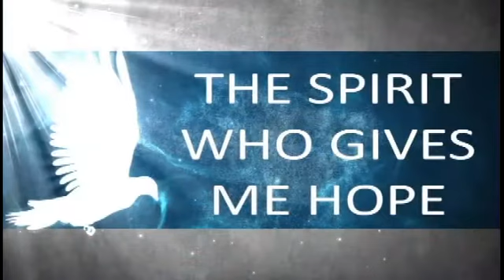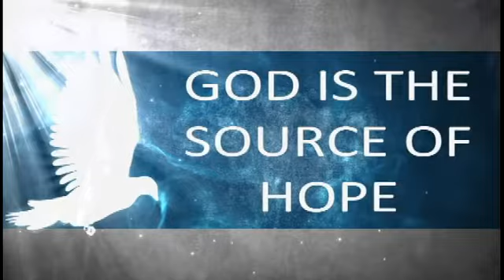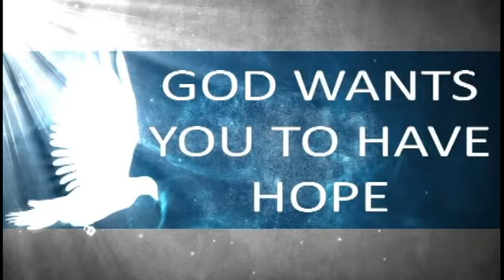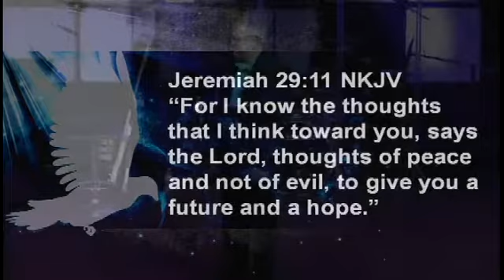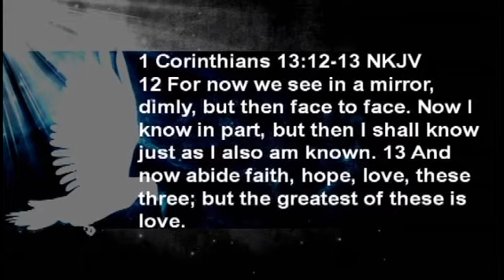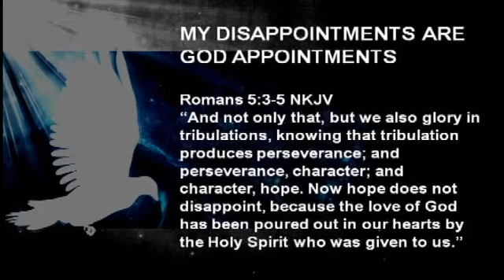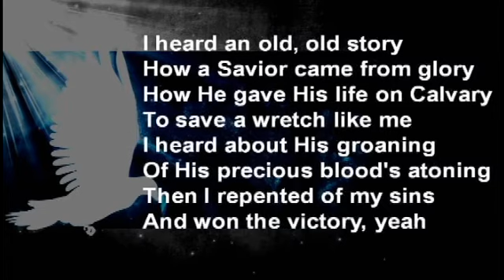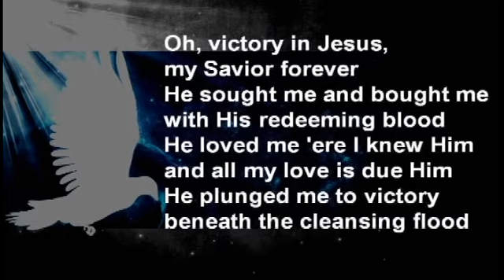The Spirit Who Gives Me Hope